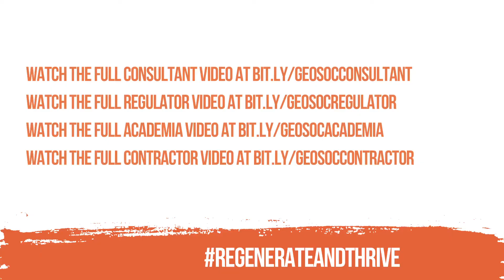Discover a career in contaminated land!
A career in contaminated land is a great way to employ practical science and engineering skills to solve environmental problems in an important and expanding industry. Because of our industrial past contaminated land is widespread in the UK and internationally, and being able to manage it responsibly is vital in protecting human and environmental health, as well as allowing sustainable development of new homes, school, hospitals and anything else!

There are many routes through the industry so be sure to check out the extended cut videos focusing on particular career paths for more information. and bear in mind these videos are only a small sample of the varied and exciting opportunities available!

A big thanks to the participants and the wonderful Lapworth Museum in Birmingham for hosting. For more resources and information about a career in geosciences check out

This series of videos from the Geological Society Contaminated Land group are designed to give you an idea of what a career in contaminated land could look like for you. The interviews show professionals at different stages of their career offering advice (which could be really useful for interviews!) and answering questions like:

- What is your job and how did you get to where you are?
- What qualifications  do you need?
- What does the job entail day to day?
- What is your favourite part of the job?
- What are the challenging parts of the job?